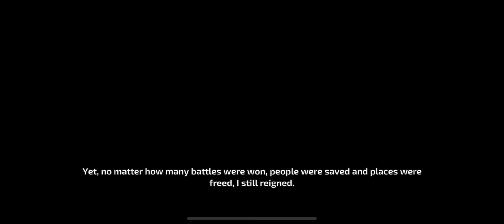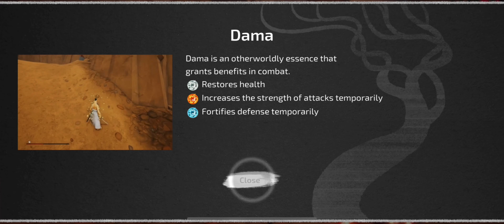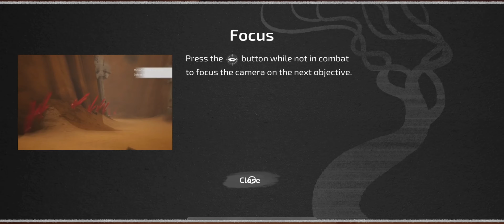Samurai Jack battle through time 4k 60 (Apple Arcade)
Samurai Jack battle through time gameplay on Apple Arcade